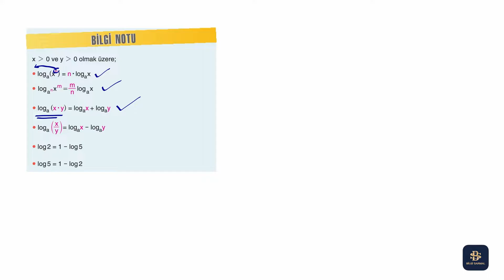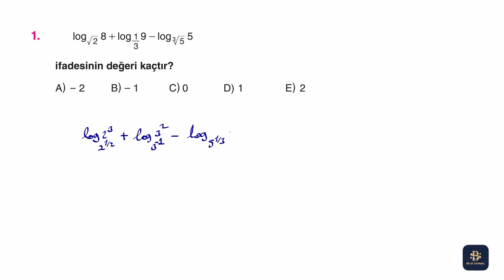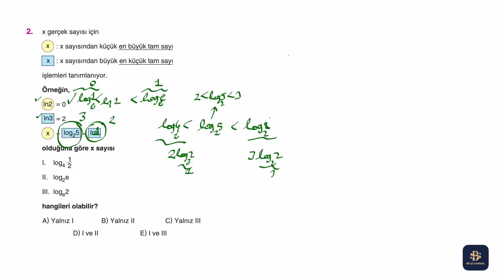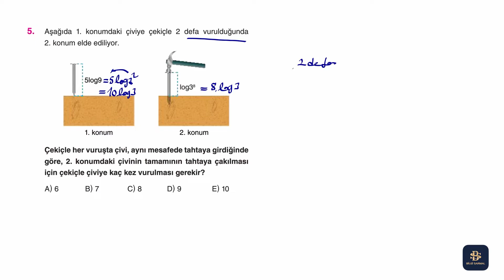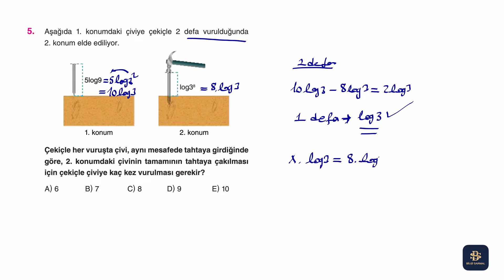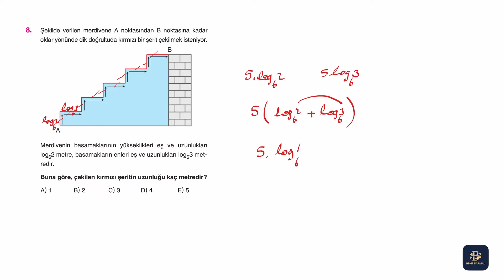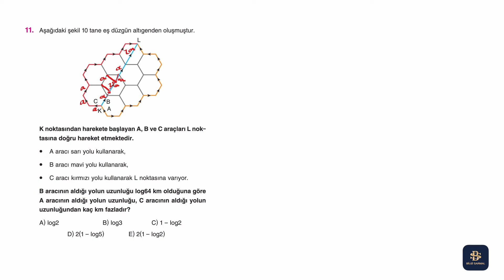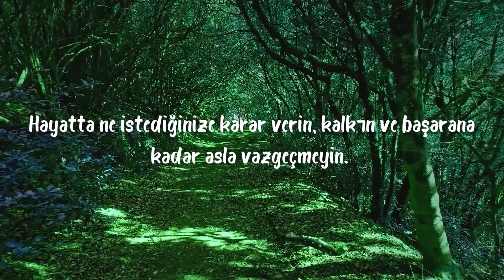2022 Bilgi Sarmal Matematik AYT Soru Bankası | Logaritma | Test 6 - Syf 164-165 | Logaritma Kampı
Gençler selam :) Ben Cansu Hoca. 2022 Bilgi Sarmal Yayınları Matematik AYT soru bankası çözümlerine devam ediyoruz. Bu videoda Logaritma bölümüne devam ediyoruz. Logaritma AYT bölümünün en önemli konularından birisidir. Son dakikaya bırakmadan düzenli bir şekilde videoları takip edip bol bol çalışırsanız logaritmayı rahatlıkla öğreneceksiniz. Unutmayın, başarı; yaptığınız işi severek, eğlenerek ve son dakikaya bırakmadan düzenli bir şekilde çalışmanız durumunda gelecektir. Takipte kalın :)

► Logaritma fonksiyonunun özellikleri-3 (test-6) syf:164-165

► Müzik: Cinematic Inspirational Piano by Infraction  / A Way to You ➡️ (Reklam)